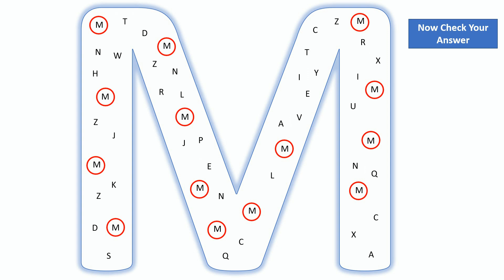Alphabet Practice Worksheet For Kids - Circle The Alphabet M - DivuKids